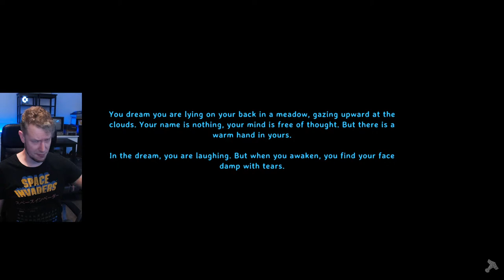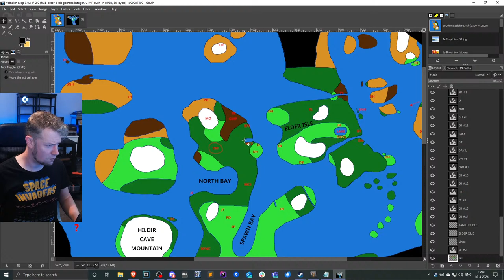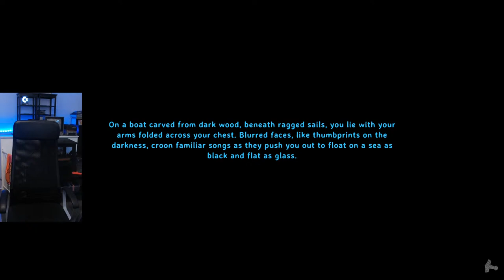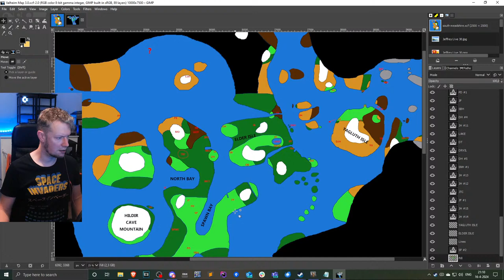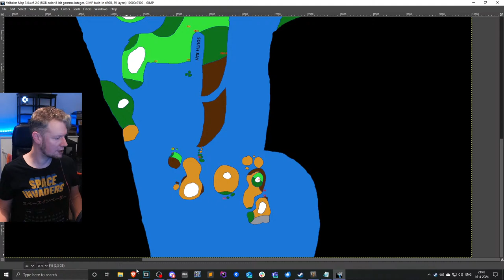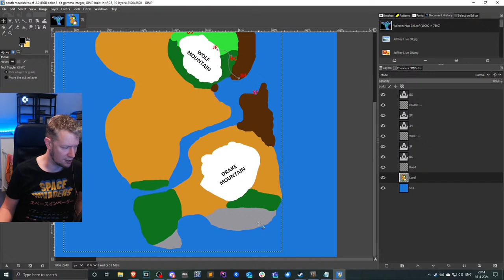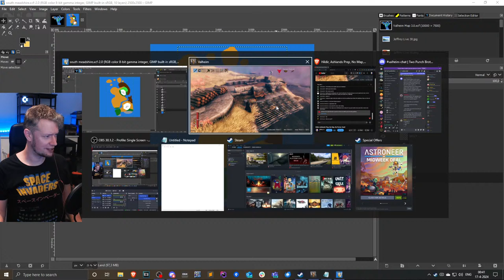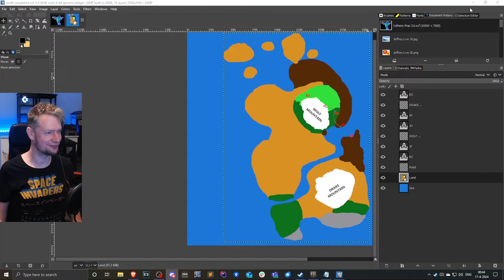Hildir, Ashlands Prep, No Map, No Portal, Hard!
Streaming / Recording Valheim for @TwoPunchBrothers
Check out Tim's POV over at @Timoted

"How can I play with you guys on your Community Server?"

After receiving the proper roles you'll have access to server information and behind the scenes chat.